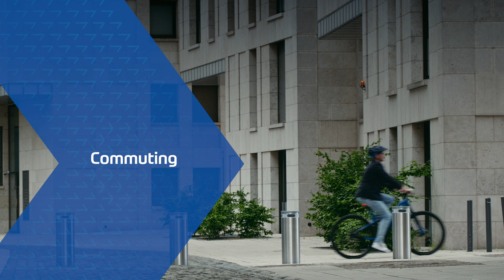ZF Micro Mobility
ZF is shaping and delivering the Next Generation Micro Mobility. With our broad portfolio of electric drive trains, batteries and digital services, we serve the various applications of micro mobility. This ranges from leisure applications such as e-mountain bikes, through commuting applications, to cargo applications such as transporter bikes.